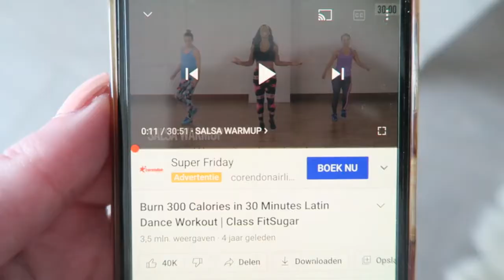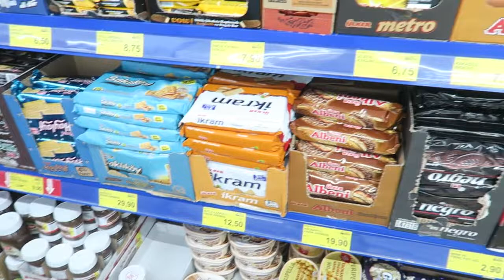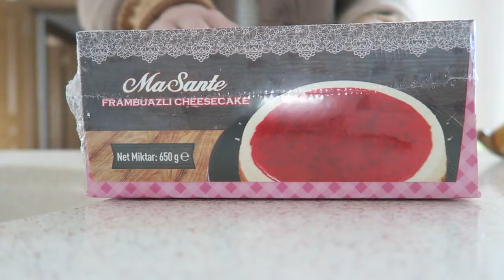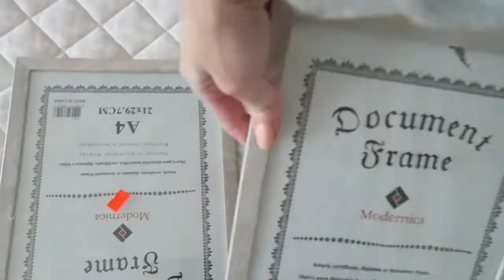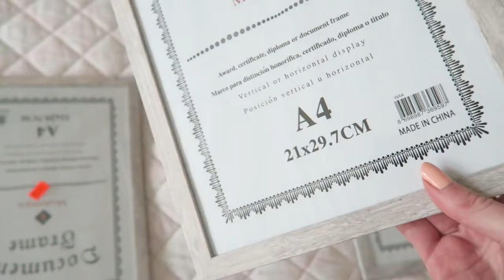CHATTY VLOG & CHRISTMAS FOOD SHOPPING🎄My Pretty Everything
Amazon Merokeety dress (gifted)